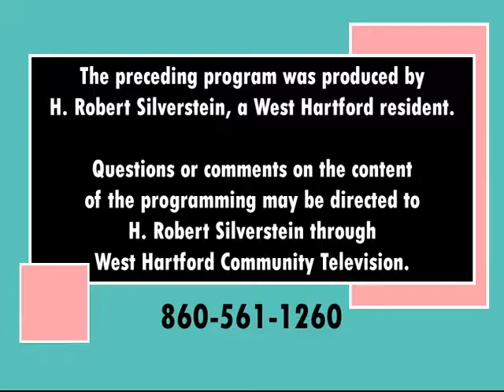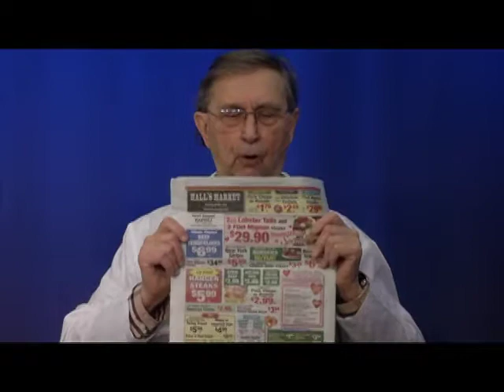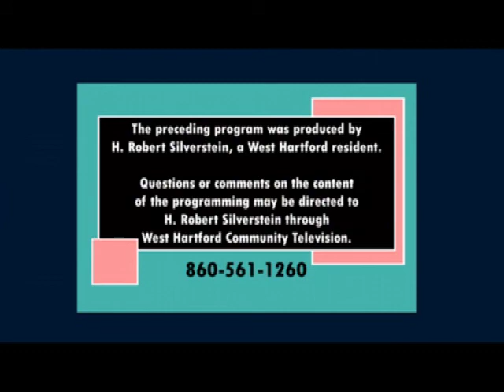Putting It All 2-Gether: "Flu Shots, Diabetes and Politics" (March 2018)